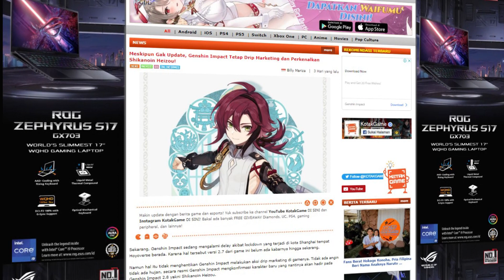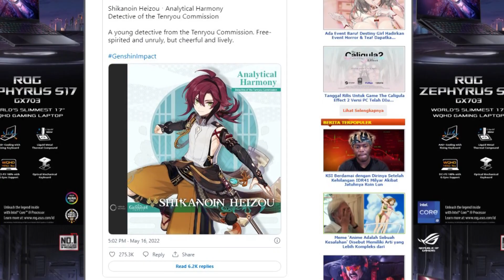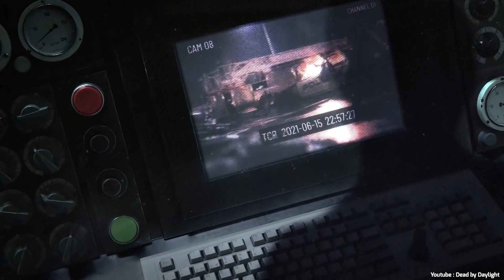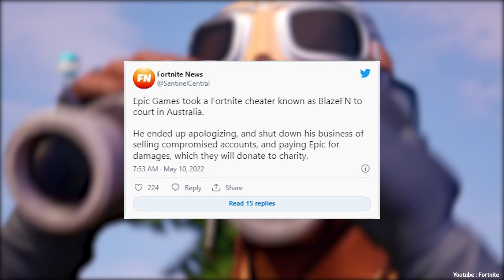Lokapala Hadirkan Fighter Baru hingga Fall Guys Bakal Gratis!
Di penghujung minggu ini, Kru KotakGame balik lagi nih dengan deretan berita seputar dunia gaming, pop culture, dan tekno yang wajib banget kalian ketahui. Mulai dari PUBG: Battlegrounds yang kabarkan raih untung usai jadikan game-nya gratis, hingga Fall Guys yang akan jadi gratis serta cross-platform di Juni mendatang!

Penasaran dengan berita lainnya? Yuk langsung tonton aja HypeNews minggu ini!

Host: Christa
Skrip: Christa
Editor: Ikhwan
Design: Adit